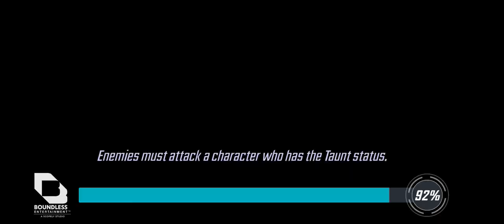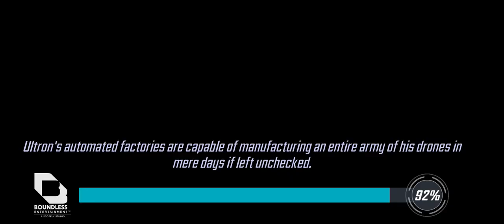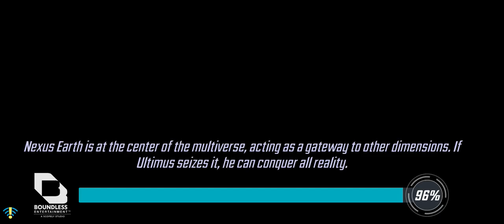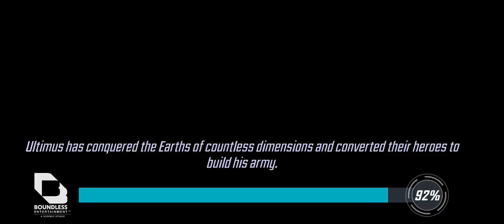Cosmic Crucible: (Round 1) 'Now Every 🤓 has his day, but eff that, it's my year' ~Phife Dawg~